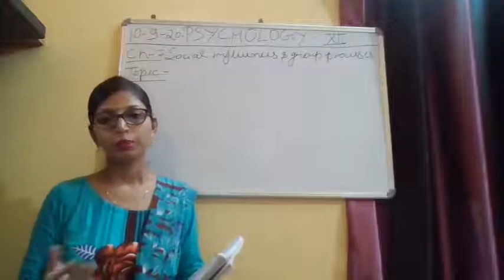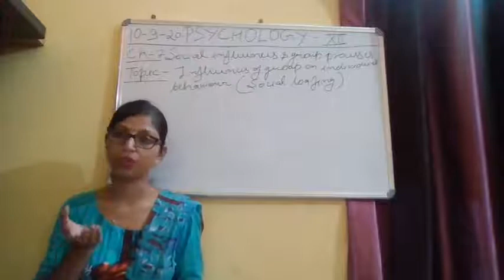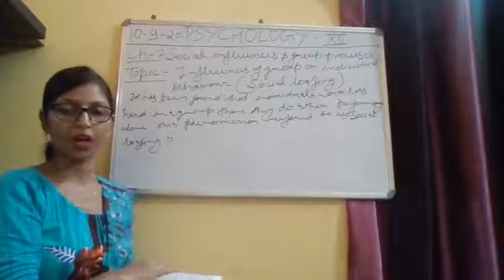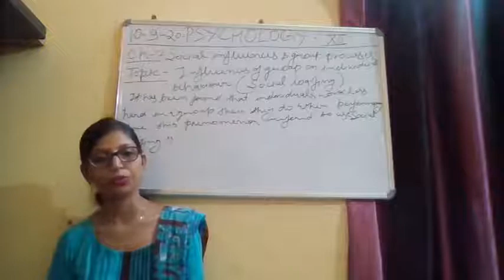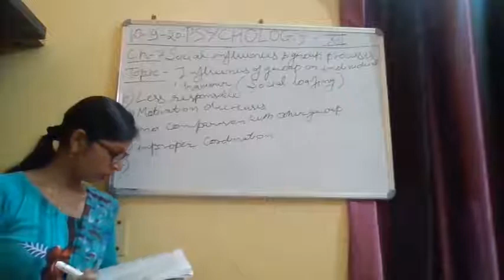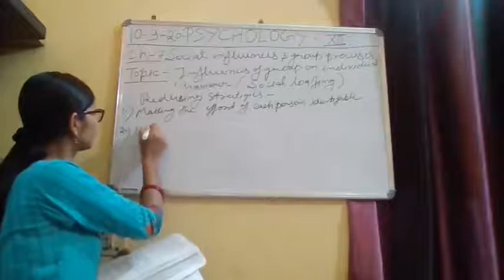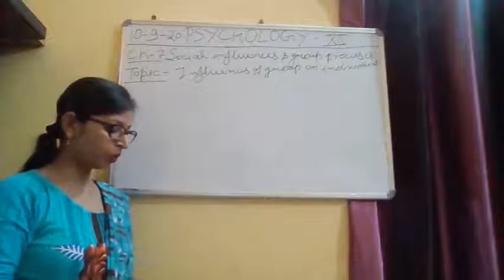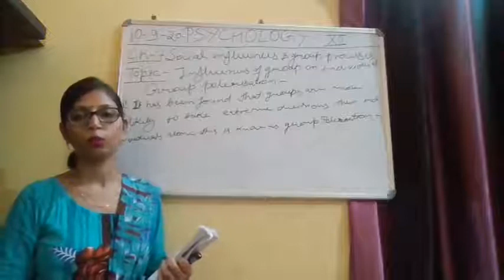Class XII Psychology 10 09 2020 By Mrs Ekta Srivastava Ch 7 Part 4